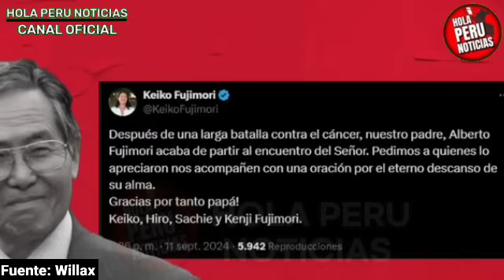SE QUEBRÓ! BETO DE LUTO FILTRA VIDEO DE LA ÚLTIMA APARICIÓN DE ALBERTO FUJIMORI Y FUSIL4 A ROJOS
Beto Ortiz se conmueve por desaparición de Alberto FUJIMORI